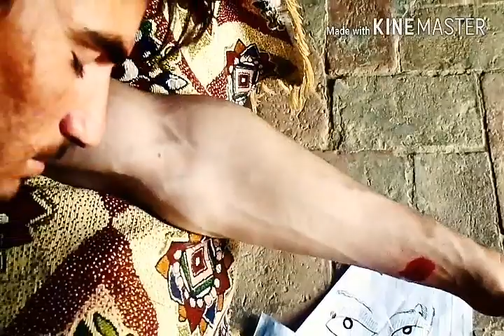Tum Mujhy song pakistan Tolamangali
Just friends fun.